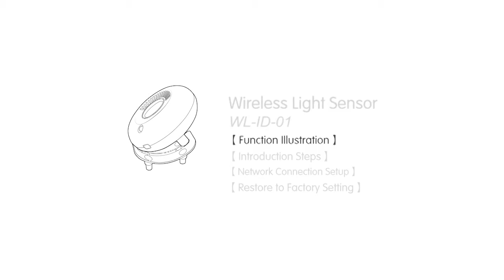Wireless Light Sensor